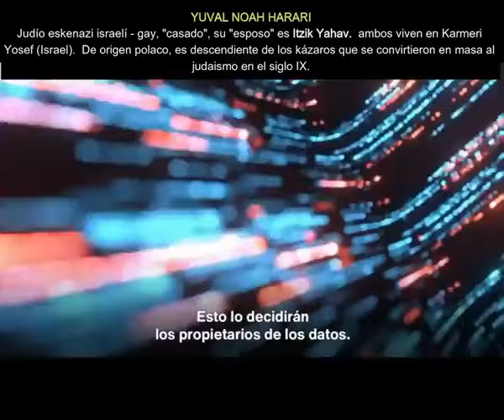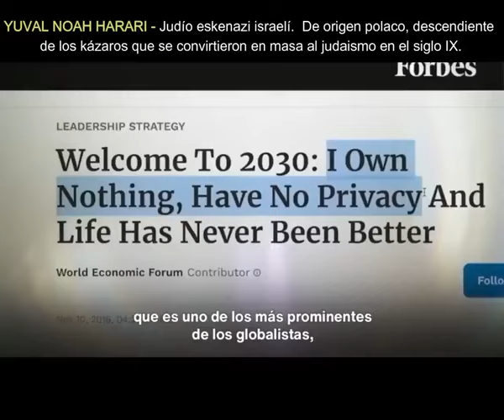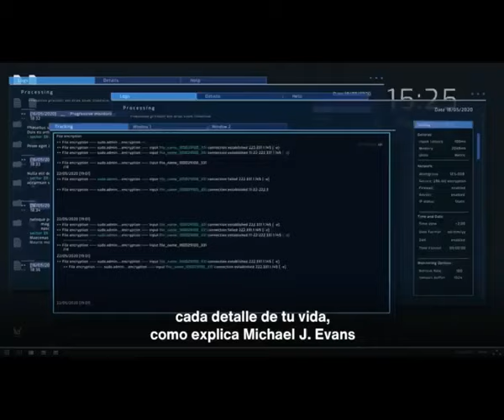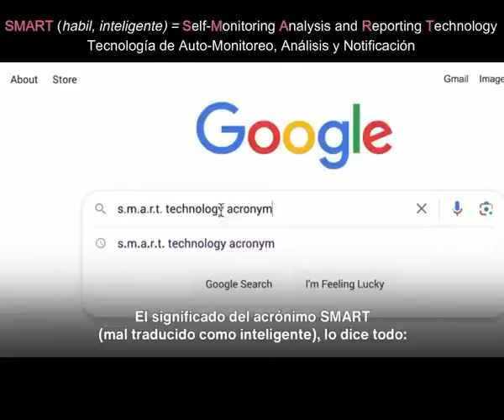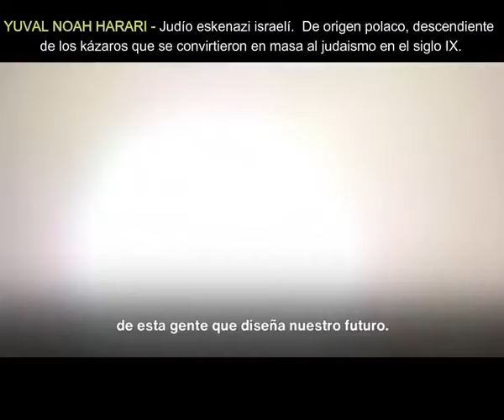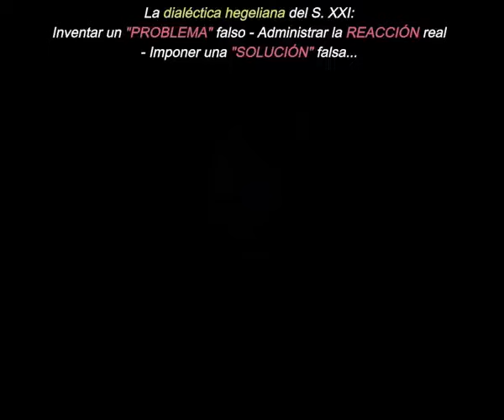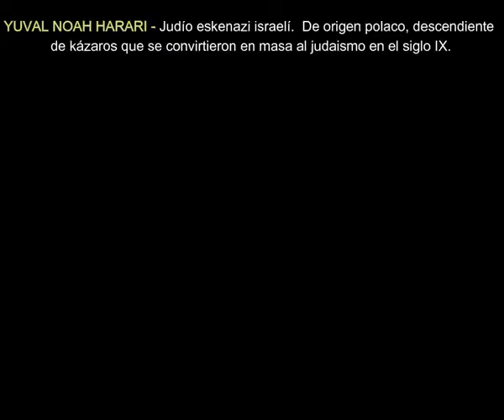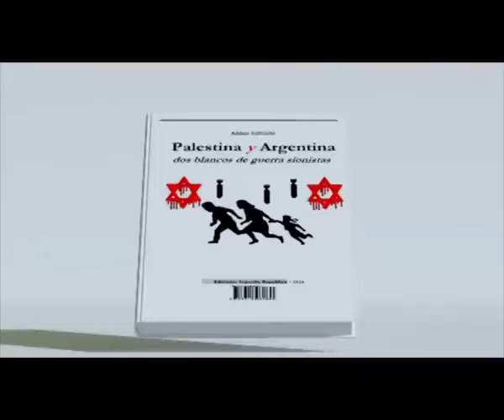YUVAL HARARI EL FIN DE LA HUMANIDAD Documental David SORENSEN 26Abr2024